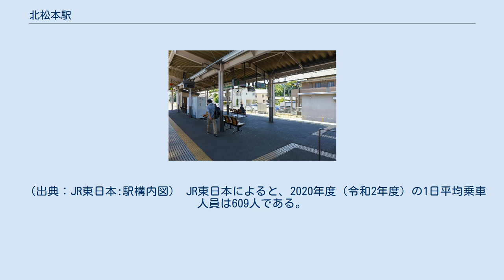北松本駅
アルプス口（2009年10月） 北松本駅（きたまつもとえき）は、長野県松本市白板一丁目にある、東日本旅客鉄道（JR東日本）大糸線の駅である。
 ホーム（2017年6月） 島式ホーム1面2線を持つ地上駅で橋上駅舎となっている。
駅舎はお城をイメージしたものである。
東西に出入口があり、「アルプス口」「お城口」という愛称が付けられている。
長鉄開発が受託する松本駅管理の業務委託駅である。
 橋上駅舎化前は構内踏切によって駅舎とホームがつながっていた。
また、駅の北側に開かずの踏切があり、渋滞が問題となっていたため、それを解消する目的で、駅舎を橋上化すると同時に交差する長野県道320号倭北松本停車場線（内環状北線）がアンダーパス化および4車線化された。
 松本駅からの距離はわずか700 mしか離れていない。
篠ノ井線が単線並列で並走するが、篠ノ井線にはホームがない。
篠ノ井線のホームを設置を求める運動もあったが、実現されなかった。
 かつて大糸線の車両基地として松本運転所北松本支所（略号：長キマ）が構内にあった。
 2000年度（平成12年度）以降の推移は以下のとおりである。
 松本市街北部に位置する。